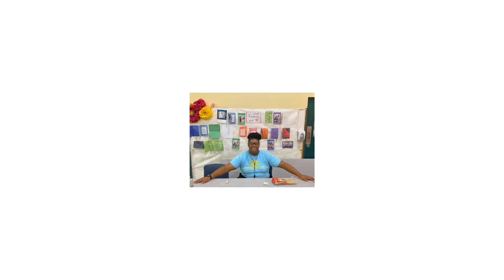Meet Keron, a future community leader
Meet Keron, a student and singer from New Jersey who wants to uplift members in his community. Through Project UP, Comcast is working with partners like the Boys and Girls Club of America to create more than 1,000 WiFi enabled Lift Zones where students and families can connect to the internet.